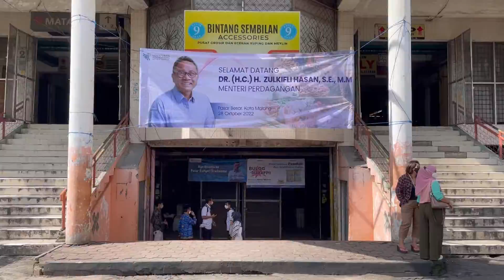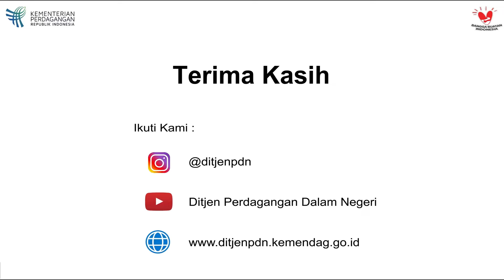Kunjungan Kerja Menteri Perdagangan di Pasar Besar Malang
Menteri Perdagangan, Bapak Zulkifli Hasan didampingi Sekjen Kemendag, Bapak Suhanto dan Plt. Dirjen PDN, Bapak Syailendra melaksanakan peninjauan harga barang kebutuhan pokok (bapok) di Pasar Besar Malang di Kota Malang, Jawa Timur, Jumat (28 Oktober).

Turut hadir Wali Kota Malang, Bapak Sutiaji beserta jajaran; Dirjen PEN, Bapak Didi Sumedi beserta jajaran Kemendag.

Berdasarkan hasil pemantauan di Pasar Besar per 28 Oktober 2022, sebagian besar komoditas harganya stabil.

Sementara itu, komoditas yang harganya turun adalah cabai merah keriting menjadi Rp35.000– 40.000/kg, cabai merah besar Rp30.000–35.000/kg, dan cabai rawit merah Rp30.000–35.000/kg.

Kementerian Perdagangan terus melakukan pemantauan harga kebutuhan pokok untuk menjaga ketersediaan pasokan dan harga Bapok di seluruh Indonesia.

kemendagMenteri Perdagangan, Bapak Zulkifli Hasan didampingi Sekjen Kemendag, Bapak Suhanto dan Plt. Dirjen PDN, Bapak Syailendra melaksanakan peninjauan harga barang kebutuhan pokok (bapok) di Pasar Besar Malang di Kota Malang, Jawa Timur, Jumat (28 Oktober).

ini adalah Akun resmi Ditjen Perdagangan Dalam Negeri, Kementerian Perdagangan RI
Akun Lainnya :
Facebook : Ditjen Perdagangan Dalam Negeri
Official Youtube channel of Ministry of Trade of The Republic of Indonesia. Directorate General of Domestic Trade